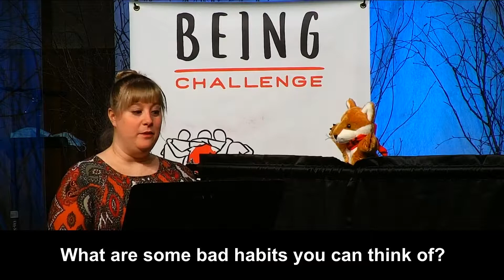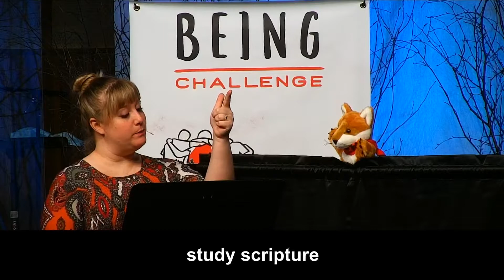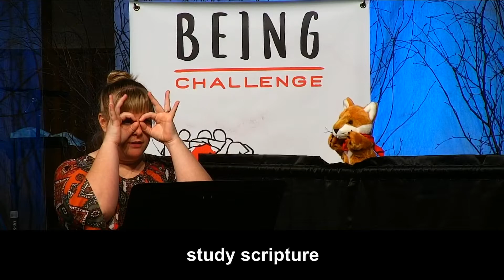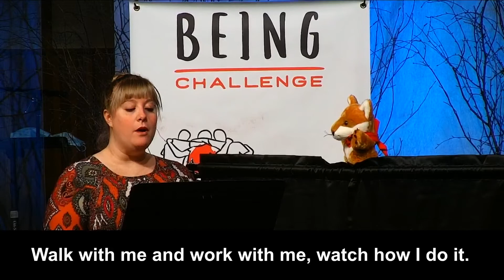Being kids week 1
Being challenge introduction!